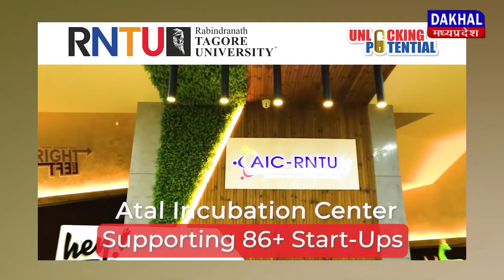DAKHAL NEWS जन्माष्टमी पर भांडेर में निकली शोभायात्रा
जन्माष्टमी पर भांडेर में निकली शोभायात्रा
शोभायात्रा में बड़ी संख्या में लोग शामिल